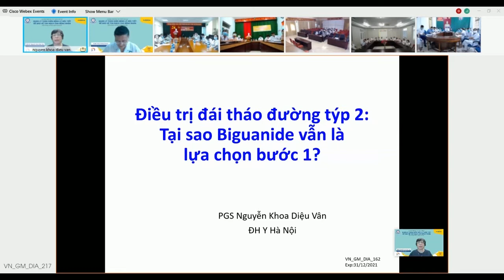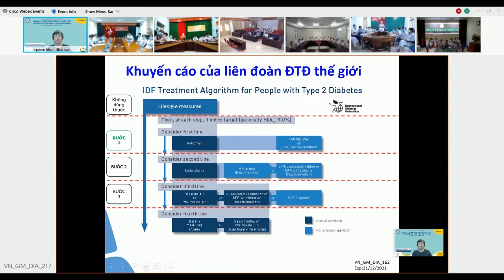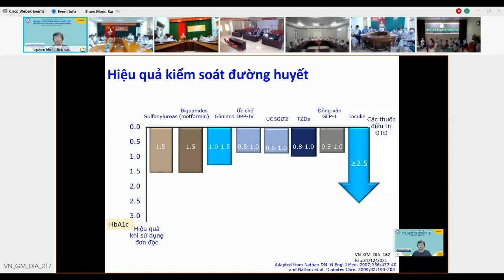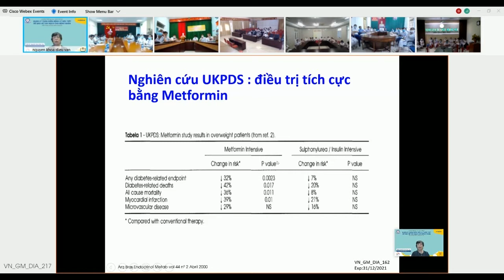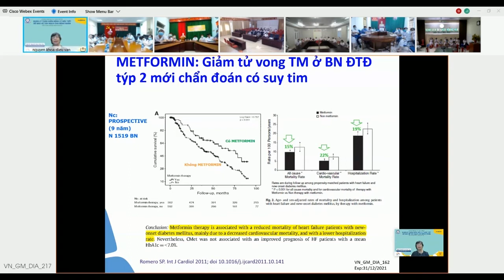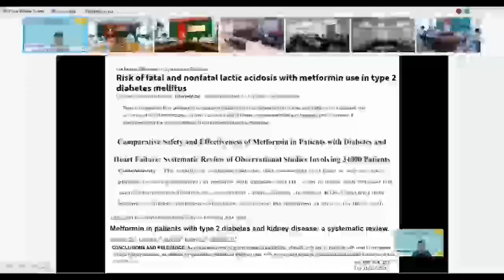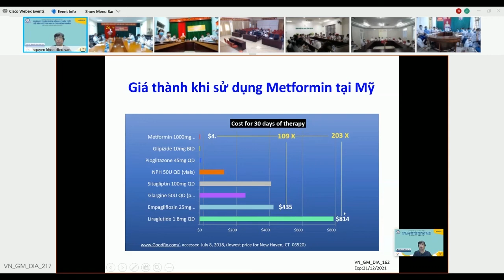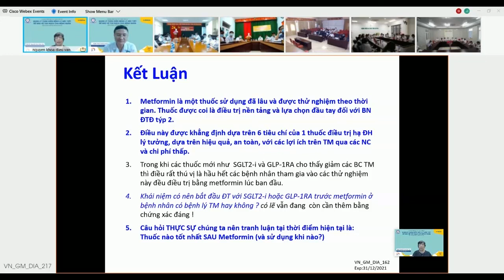Điều trị ĐTĐ type 2 Tại sao Biguanide vẫn là lựa chọn số 1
Cùng lắng nghe các giảng viên và bác sĩ đầu ngành hội thảo chuyên khoa về các bệnh lý tuyến giáp